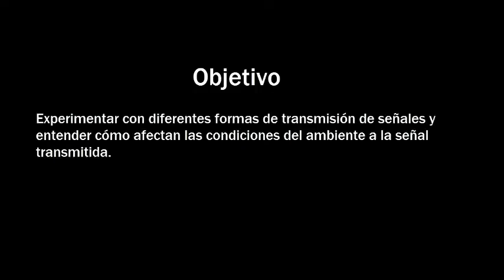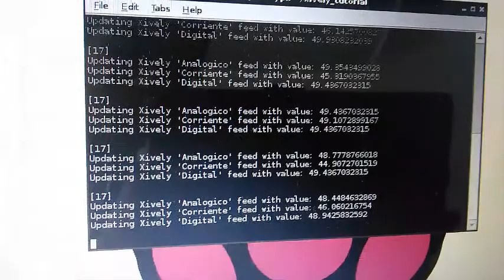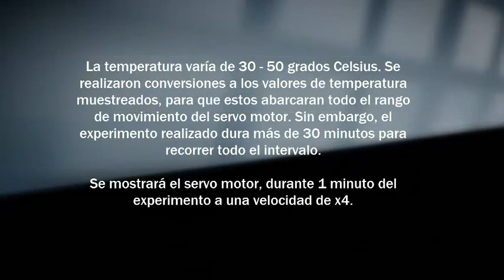Proyecto #2 de Instrumentación electrónica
Universidad del Valle de Guatemala
Oscar Castañeda
Vinicio Gómez
María Fernanda Martínez